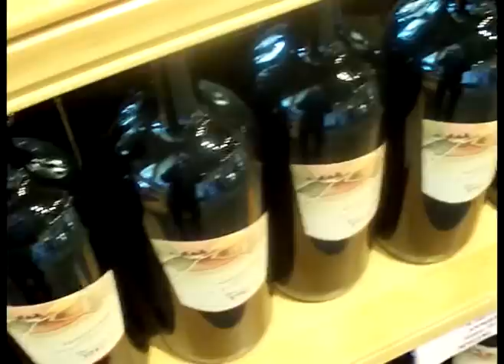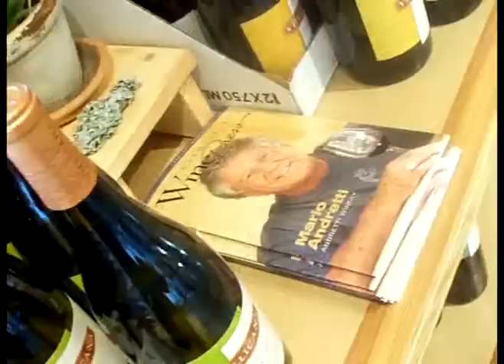Wine Songs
Ten wine songs composed and performed by Jim Woodford, PhD. BMI song titles:

(1) Spirit Mixed With Mine
(2) Ice Wine
(3) Quality Wine
(4) Impossibility Is Like Wine
(5) Champagne
(6) Do Have Some Wine
(7) There's A Truth In Wine
(8) Red Wine
(9) Gamay Beaujolais
(10)Go With Joy

Words and music by Jim Woodford, PhD